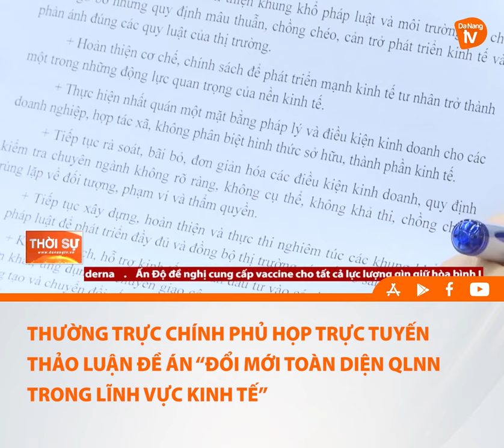THƯỜNG TRỰC CHÍNH PHỦ HỌP TRỰC TUYẾN THẢO LUẬN ĐỀ ÁN “ĐỔI MỚI TOÀN DIỆN QLNN TRONG LĨNH VỰC KINH TẾ”